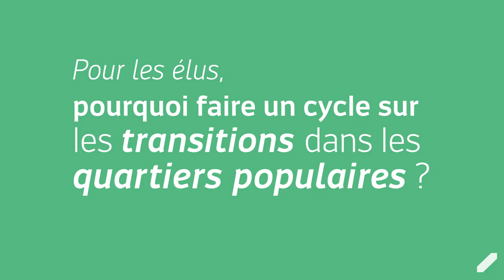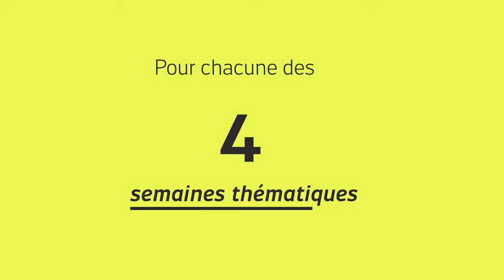Carte blanche à... Loïg Chesnais-Girard | Quartiers en transition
Pourquoi parler des transitions sur nos territoires et en particulier dans les quartiers populaires ?

En avant-première du cycle "Quartiers en transitions" proposé par RésO Villes, découvrez les témoignages, les réflexions d'acteurs de nos territoires sur leur vision des transitions.